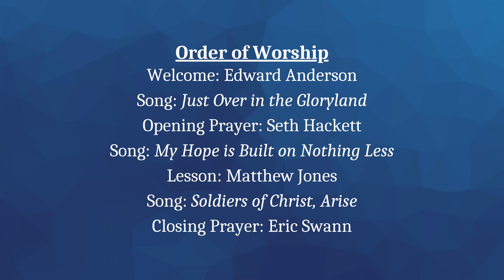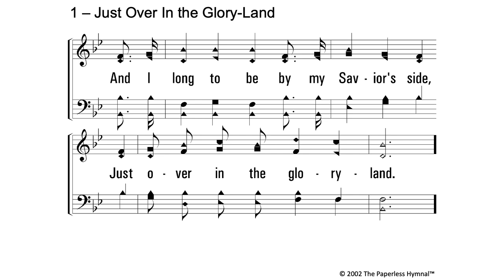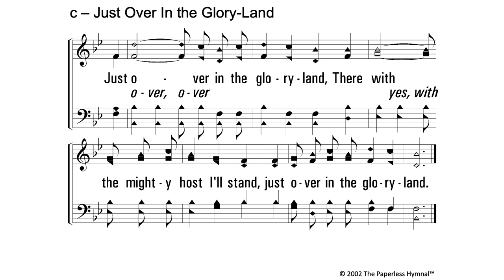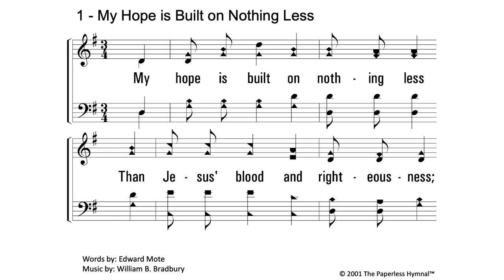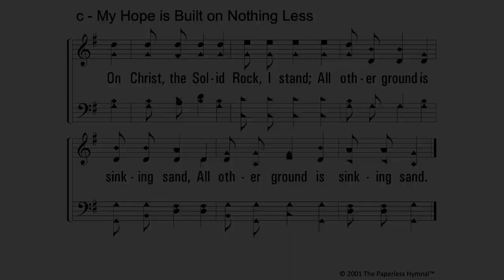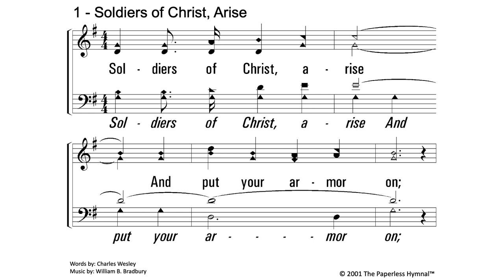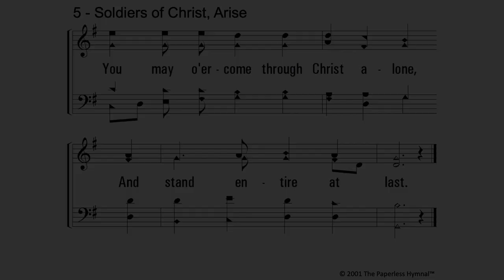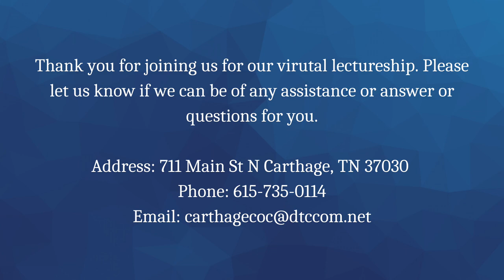2020 Virtual Lectureship Night One with Matthew Jones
3 Good Reasons to Believe the Bible is From God Virtual Lectureship Led by College Age
Reason #1: Prophecy
Speaker: Matthew Jones